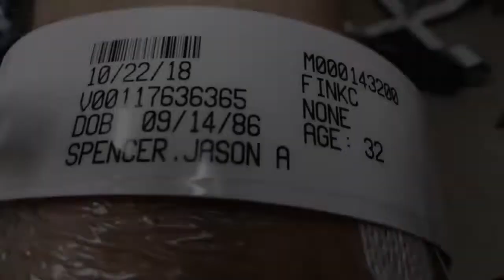There's A First Time For Everything...| Bus Life Vlog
A short video. Just because we are kind of down for the count this week. Sorry. We will be back with happier videos next week hopefully. Thanks again for all the support.